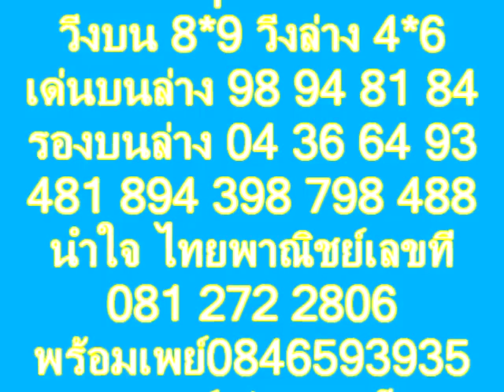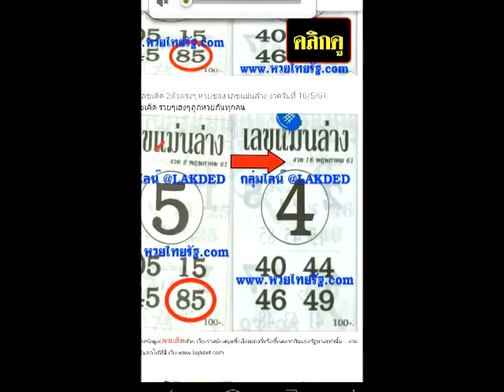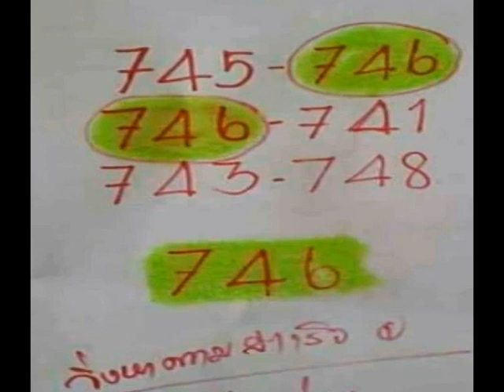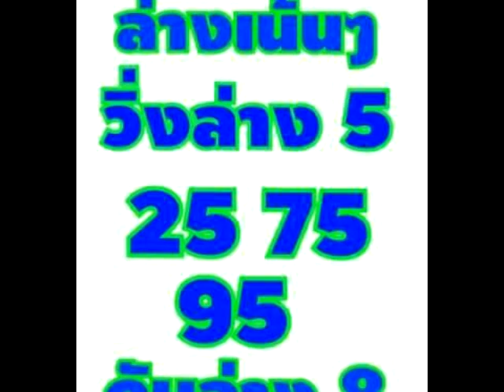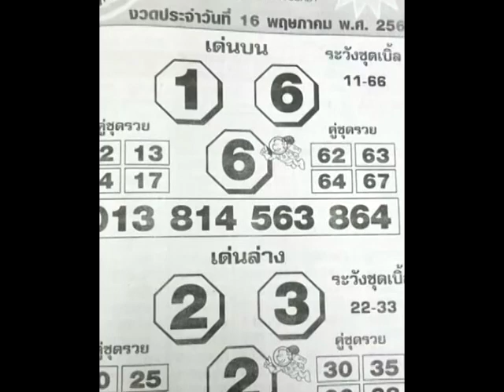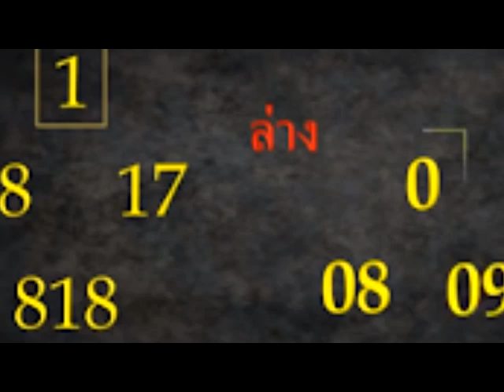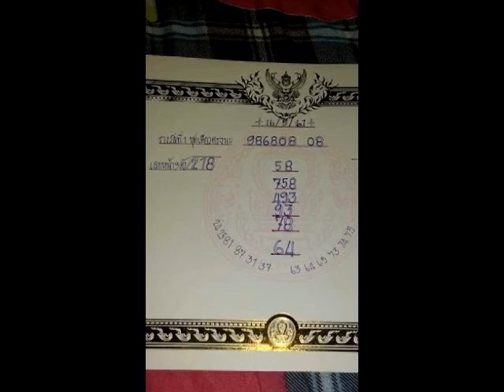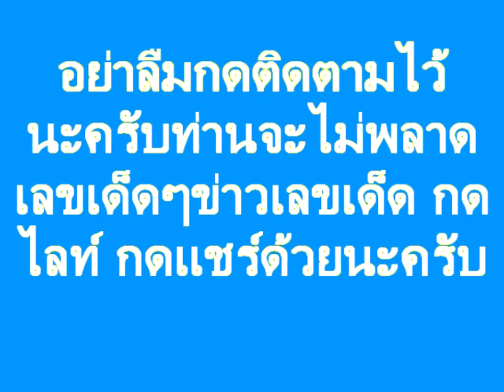งวด 16/5/61 หวย อ. มาลี งวดนี้ขออีก มาพร้อมเด็ด ๆ อีกมากมาย